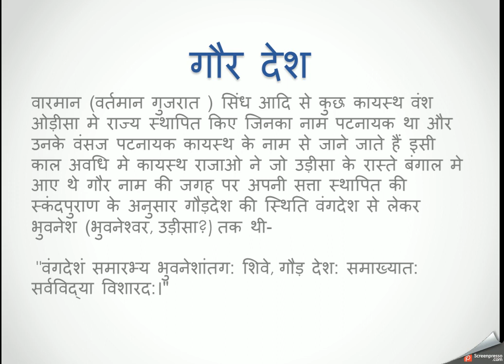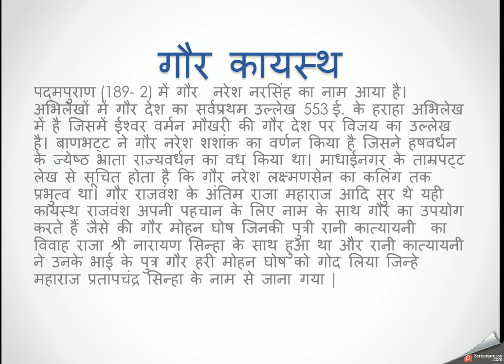गौर कायस्थ राजवंश (Gaur kayastha Dynasty )